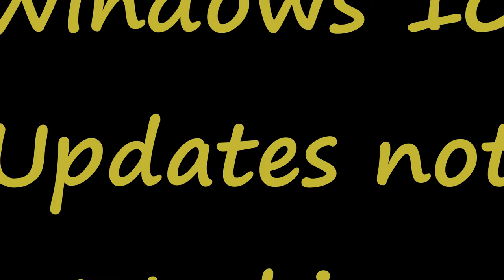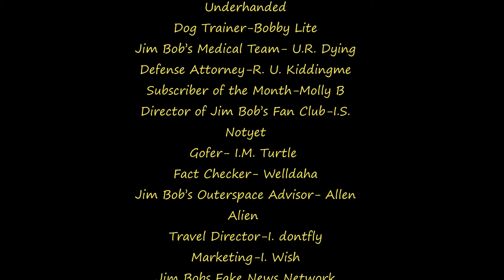Windows 10 Updates not Working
Bill Gates one of the richest men in the world founder of Microsoft most likely cannot get windows update 2019-11 to update on his computer. To think Microsoft bid to the United States of America to provide cloud service so out troops could access real-time information anywhere in the world. My God what would happen if they could not write the updates to that correctly. And also, Jim Bob wonders why so many updates anyway why doesn't Microsoft just write the program right the first time. If I was their teacher, I would have to give them an “F”